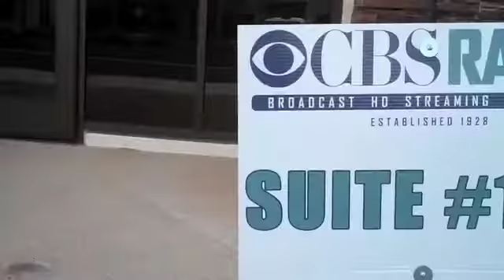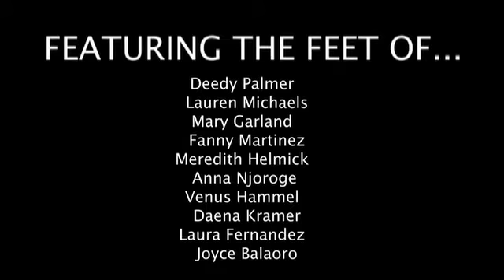The Sounds of CBS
Nature has the cricket's chirp, the wolf's howl and the wind whispering through tall pine trees.  CBS Radio Las Vegas' new studios on 7255 South Tenaya has none of those audio attributes.  It, however, has its' own unique sounds.  Take a listen to the Sounds of CBS.